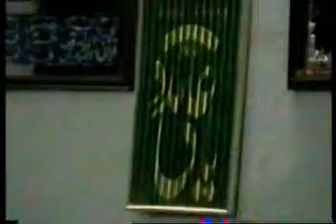Marsiya Recited By Syed Khaild hussain zaidi in Markazi Imambargah Hingorja 2009-10